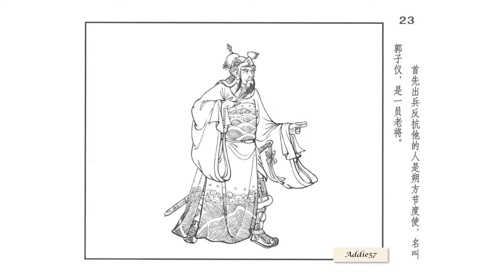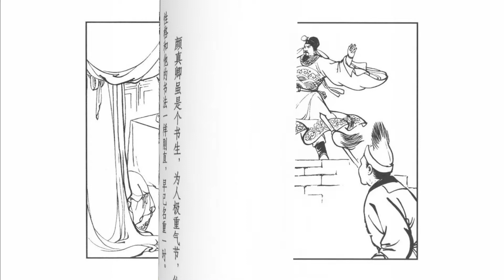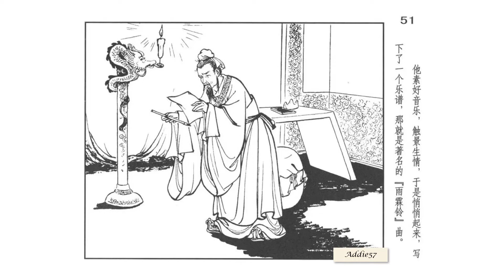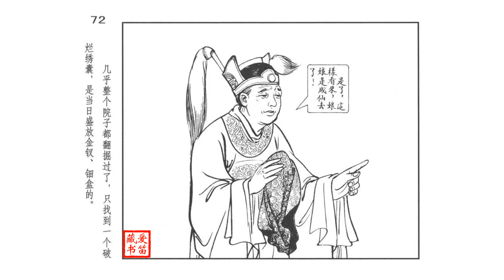津美版《杨贵妃》系列连环画之八《此恨绵绵》（终集）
出版：天津人民美术出版社（2013年6月）
编文：潘飞鹰
绘画：潘飞鹰

本册内容介绍：
        痛苦至极的唐明皇在百般无奈下还是顺应了士兵们的要求。就这样，风华绝代的杨贵妃缢死于“马嵬驿”。
        重新启程的队伍兵分两路，明皇被亲信护送到西川避难。而坐上大燕皇帝宝座的安禄山，也被周围的人虎视耽眈，最后被亲信严庄串通安禄山之子安庆绪合谋刺杀而死。
        动乱逐渐平息，明皇传位给其子李亨，帝号肃宗。返京途中的唐明皇再次路过“马嵬驿”，私下派     高力士探看杨贵妃的香冢。回宫后高力士告诉明皇，贵妃已经羽化，二人感叹不已。
        最终，明皇在无限的思念与凄凉中度完了自己的一生。